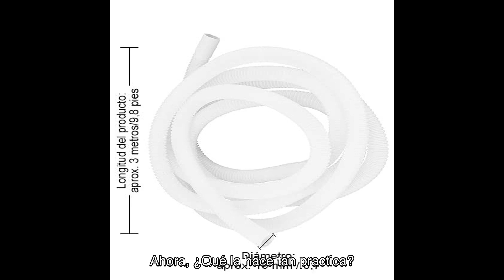Reseña completa: biking manguera de drenaje de aire acondicionado y lavadora de 3 metros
➡️➡️ Ver este producto en amazon

 ¡Hola a todos! En este video, vamos a revisar la BIKING Manguera de Drenaje de Aire Acondicionado y Lavadora de 3 Metros. Esta manguera flexible y duradera es perfecta para múltiples usos en el hogar, desde lavadoras hasta aires acondicionados y fregaderos de cocina. Con una alta valoración de 4,1 de 5 estrellas en Amazon, es una opción confiable para tus necesidades de drenaje.

¡Déjame tus comentarios y comparte tu experiencia con este producto!

tags=

0:00 Bienvenida
0:03 Introducción a la reseña
0:10 Descripción del producto
0:32 Características principales
1:11 Opiniones de los usuarios
1:45 Comparación con otros productos
2:02 Conclusiones finales
2:22 Enlace de compra y despedida